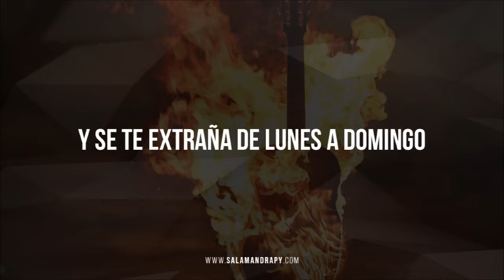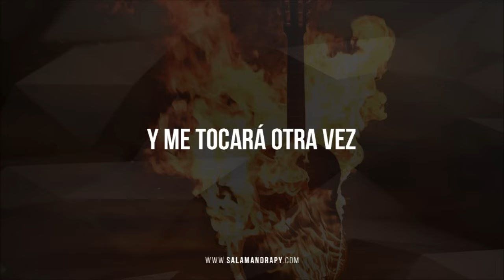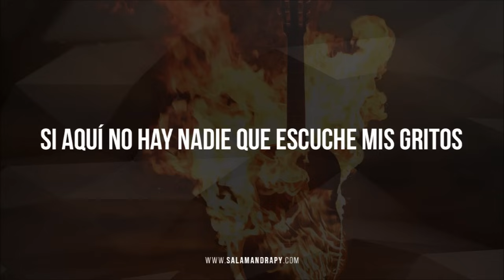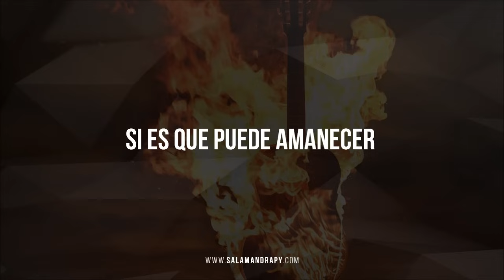Salamandra - Solito (Official Lyrics Video)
- LETRA -
Muchas cenizas en el piso
Hay recuerdos de ella en cada rincón
Son como clavos clavados al piso
Aquel grafiti en la pared
Las iniciales de tu nombre y el mío
Han desaparecido

No necesito recordar Todos los días son igual
Y se te extraña de lunes a domingo
Y necesito un poco más
De golpe no puedo dejar Voy a morir si no te veo un ratito
Déjame algo para ver Si es que puede amanecer

Solito… Solito…
Ya son pasado de las 3 y me tocará otra vez
Dormir Solito… Solito…

Se llenó el buzón de voz
No hay espacio para un último adiós
Como las cosas que dejamos siempre
Como la carta que escribí... Un día sábado del mes de setiembre
Ya nada importa, vete
No necesito soportar
Me duele y yo voy a gritar
Si aquí no hay nadie que escuche mis gritos
De golpe no puedo dejar
Voy a morir si no te veo un ratito

Déjame algo para ver
Si es que puede amanecer
Solito… Solito…